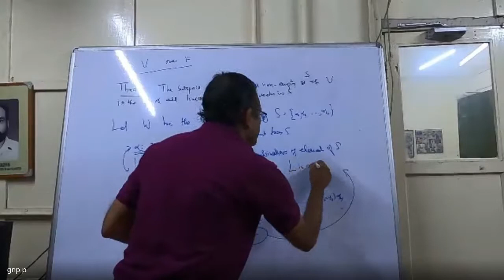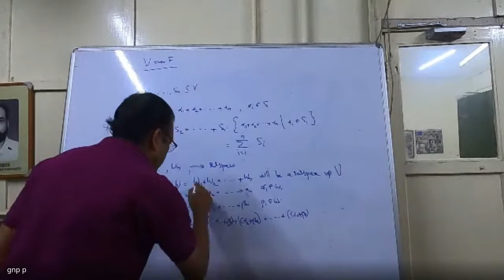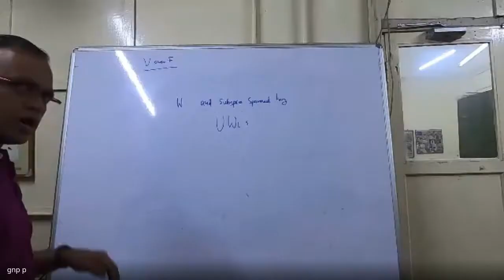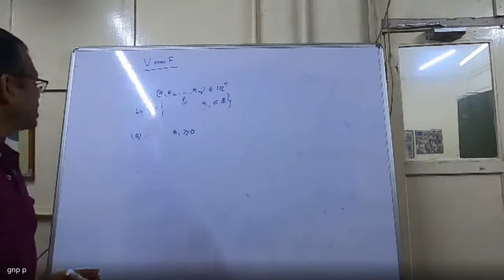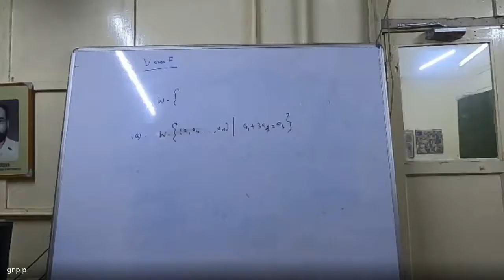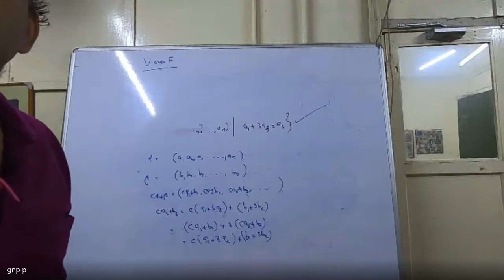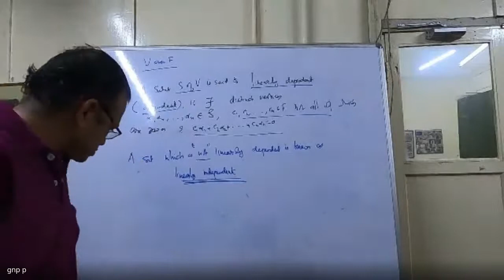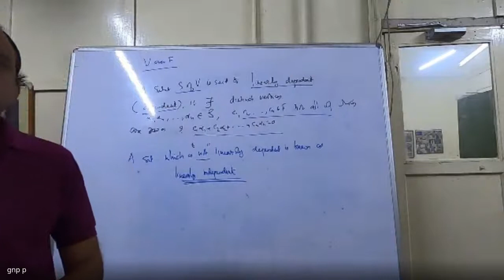Linear Algebra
A discussion based on Linear Algebra By Hoffmann and Kunze a prescribed text for Post Graduate Students of Mathematics under University of Calicut. Errors may occur, which may put in the comment box, in turn I will try to rectify the same